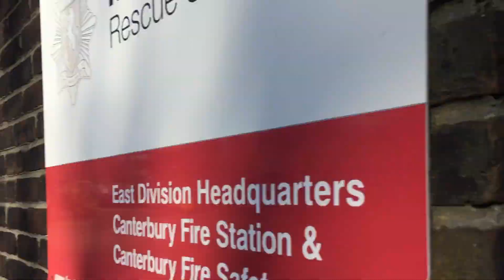Kent Fire and Rescue Service Activity (Duty Driver Training Unit)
The Duty Kent Fire and Rescue Service Driver Training Unit Stopping at Canterbury Fire Station For a Break, Just After The Station Received a Call